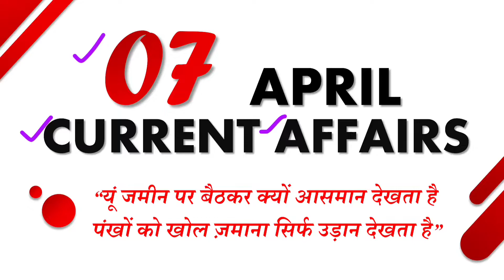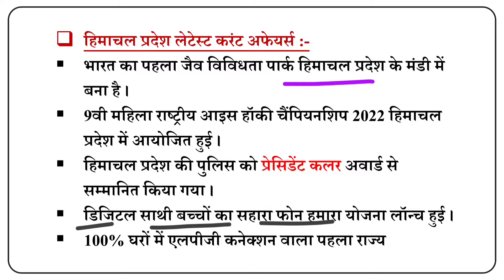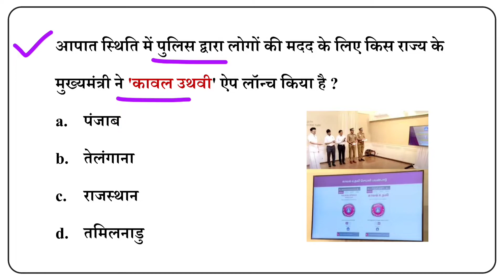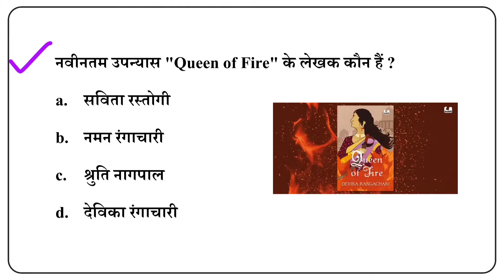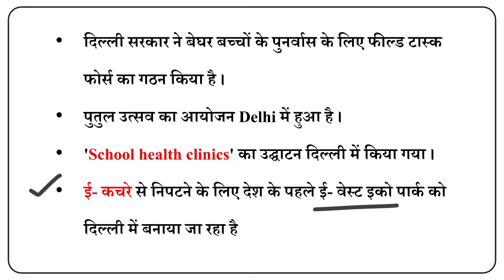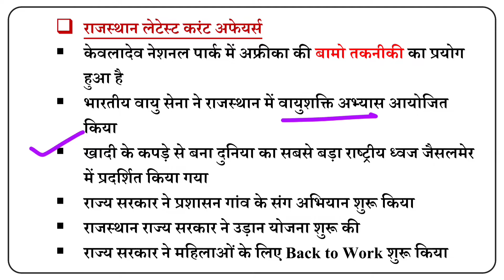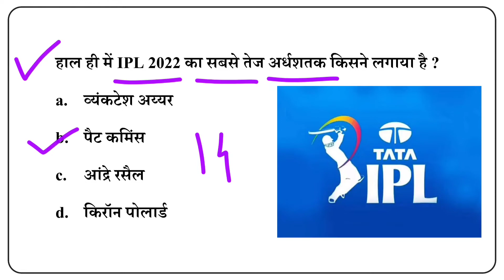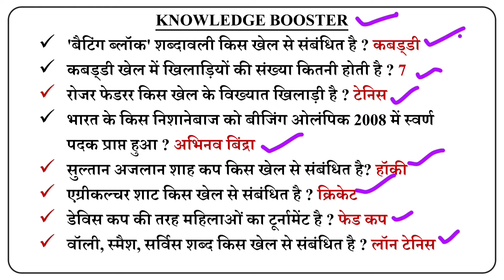Today's Current Affairs | 07 april current affairs | 07 April करेंट अफेयर | Next Exam current affair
Hello friends, Welcome to GS CAREER ACADEMY.
THIS VIDEO IS PART OF OUR DAILY CURRENT SERIES...
 07 April 2022 daily current affairs...
Daily current affairs in hindi.

 07 April | Daily Current Affairs | For All Exams

 07 April 2022 current affairs in hindi | India&World Daily Affairs |

 07 April Daily Current Affairs | Daily Current Dose | Current Affairs in Hindi For All Exams

 07 April current affairs 2022
 07 April current affairs
 07 April 2022 Daily Current Affairs
Kalyani sahu current affairs today
current affair
next exam today's current affairs
current affairs
करंट अफेयर्स
guruji world
guruji world current affairs
aaj ka current gk
4your success current affairs